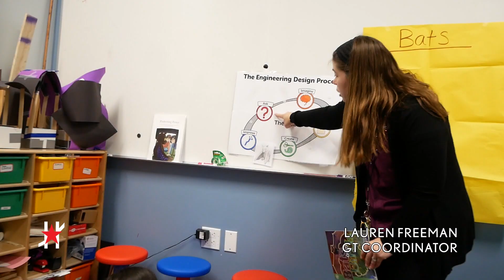Harmony Gifted & Talented Education(GATE)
At Harmony Public Schools’ gifted and talented education program has been around since the founding of our charter back in 2000.

The U.S. Department of Education estimates that six percent of public school students in k-12 are gifted learners. Here at Harmony, we support the special needs of these gifted learners by providing them the opportunity to reach their full potential.

Our mission at Harmony is to provide these gifted students with a program that meets their unique social, emotional, and intellectual needs through the collaboration of students, educators, parents, and community leaders by ensuring opportunities for maximum growth and development for lifelong success.

Our program focuses on skills in self-directed learning, thinking, research, and communication  as evidenced by the development of innovative products and performances that reflect our students individuality and creativity, all the while focusing on our foundation in STEM education for all our students.

Our campuses offer a wide variety of service designs for gifted learners from pull-out services, independent study, honors sections, summer camps, and advanced academic courses.

Along with numerous service designs, schools also provide opportunities for students to explore their areas of interest by offering challenging extracurricular activities such as UIL, MathCounts, I-Sweep, Spelling Bee, Science Fair, Destination Imagination, and Robotics.

Contact your campus to learn more about Harmony’s GATE program.